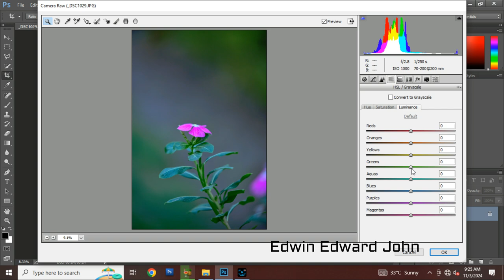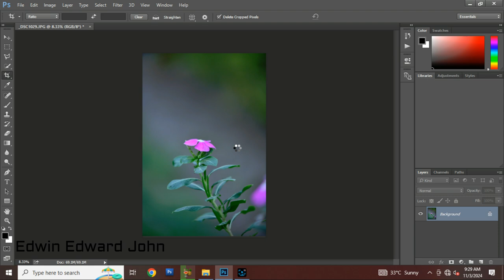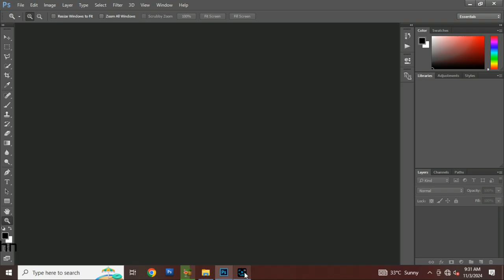Flower's Pic Editing Tutorial | Learn Editing | Learn Photoshop